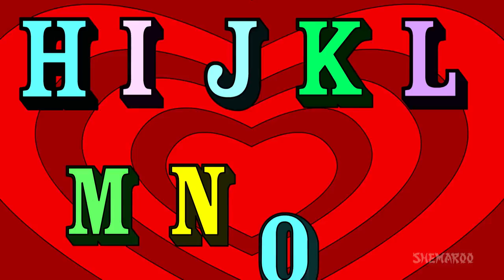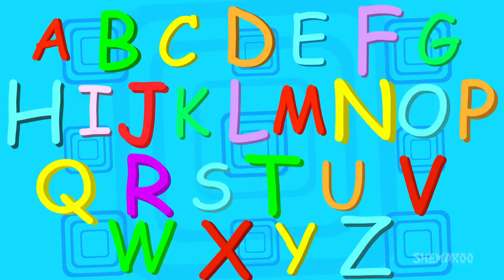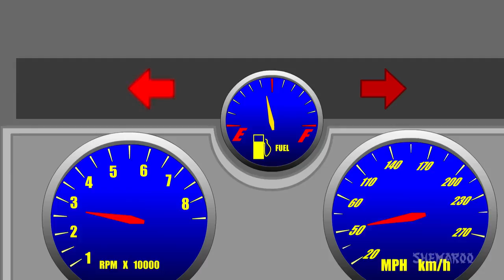Wheels On The Bus (பஸ் மீது சக்கரங்கள்) 3D Animation Kids Songs | Tamil Rhymes Collection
Wheels On The Bus (பஸ் மீது சக்கரங்கள்) 3D Animation Kids Songs | Tamil Rhymes Collection | Shemaroo Kids Tamil

We present to you the story of a fun travel time in a pop musical style directed by famous Music Director Firoze Patel and sung by Kaizad Patel.

Learn the different sounds and actions made by the wiper, the bus door, the horn, the signal and the money. Not to forget the about the wheel – Sing along ‘The wheels on the bus go round, round, round ... All through the town’

Sing along with the video and learn the lyrics really quick, with actions